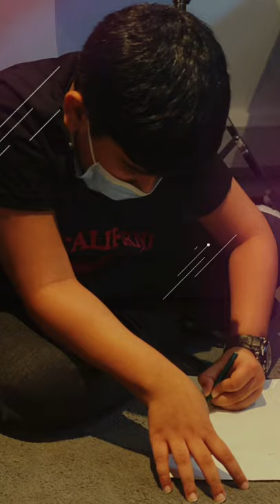Kids Church (Prophetic Art) | Scripture School | Anchorage Church Dubai